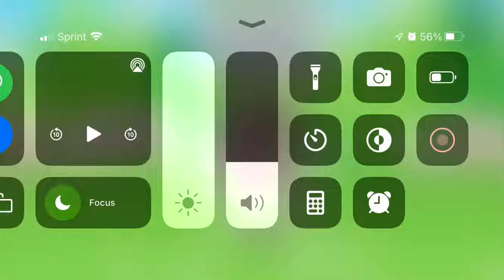Question #34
My mom (Tanya): Susan or Julie
My dad (José): Paul
My older brother (Louie): Joey
My older sister (Amaya): Allison
My other older sister (Chloe): Sara